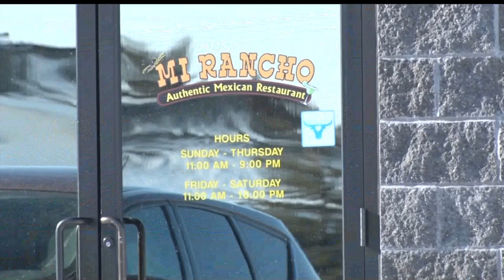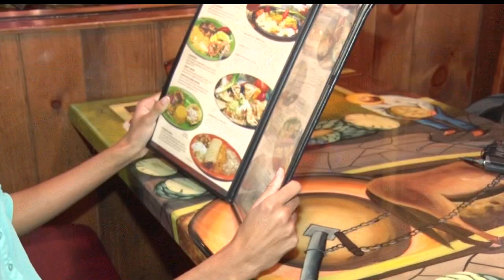In Business: Mi Rancho Brings Authentic Mexican Food To Bemidji